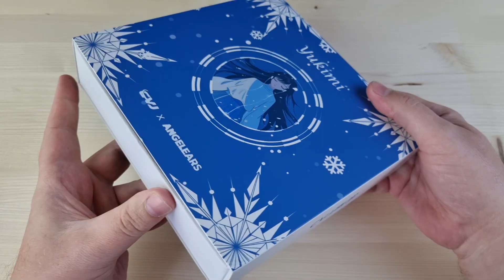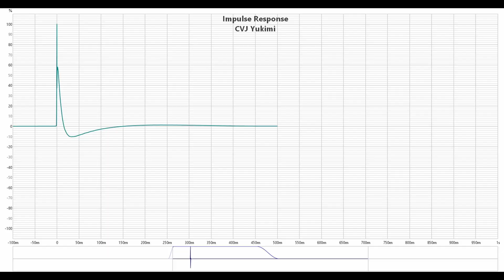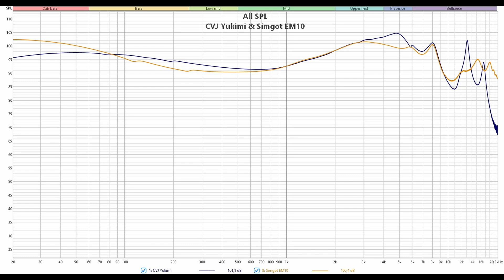Обзор CVJ Yukimi: флагманские наушники с карбоновым излучателем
00:00 - Вступление
00:50 - Комплектация CVJ Yukimi
01:30 - Внешний вид и эргономика
02:01 - Демонстрация посадки CVJ Yukimi
02:28 - Измерения CVJ Yukimi
03:40 - Звучание CVJ Yukimi
08:23 - Выводы

Реклама: ООО «АЛИБАБА.КОМ (РУ)», ИНН: 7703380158, erid: 2SDnjbur8NW

► CVJ Yukimi - это флагманские наушники с хитрым 10 мм излучателем. Провод у них сменный, с вилочным коннектором 0.78 мм. Импеданс наушников составляет 22 Ома, а чувствительность - 108 дБ.
Появлением наушников Yukimi мы с вами обязаны, как непосредственно компании CVJ, так и известному магазину с АлиЭкспресс - AngelEars. При этом внутри них стоит один 10 мм динамический излучатель с карбоновой мембраной, корпуса сделаны из алюминия, а в качестве кабеля используется посеребренная медь с 556 жилами и сменными штекерами на все случаи жизни. Очень любопытное решение - о нём сегодня и поговорим.